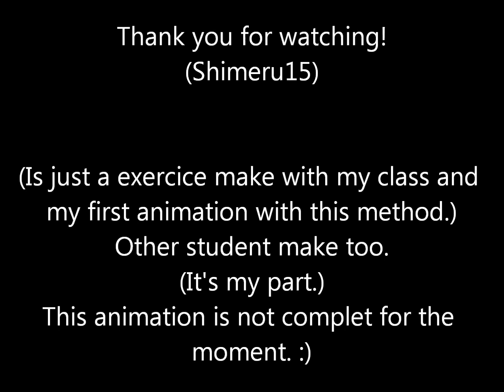Line Test (Animation Test)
I create this animation with my class: I had a special week Animation (3 Days).
Everyone create a short part with their character and the character before their character.(For me, the Bubble is the  character by my friend and the fox is mine. Sorry , I haven't the other part, I have only my part, this animation it's incomplete for that).

Time: (Regrouped for the 3 days): 10h/11h
Pictures: 72
Materials: Light Led Tablet, Paper Pen, Eraser, White Paper A4.

Other Materials: My phone
Computer software: Windows Live movie maker